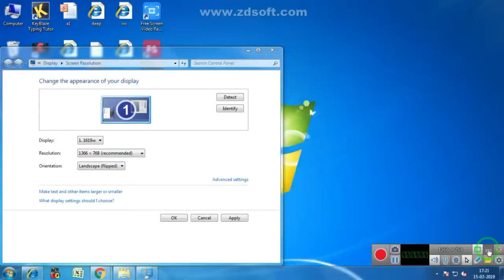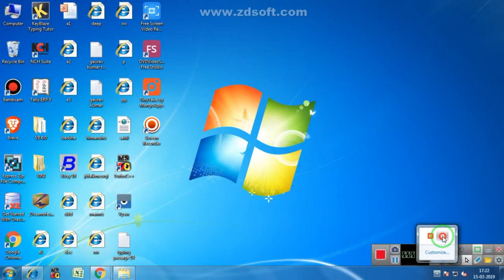laptop ki screen ko sidha kaise kare | laptop ki screen ko kaise thik kare| computer ki screen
laptop ki screen ko sidha
thik kare,
laptop internet not work
lapsi ko achar,
laptop ko format kaise
problem,
laptop turns on but screen
is black,
lapis lazuli song,
laptop,
lapiz conciente
kaise kare,
laptop ki screen ko kaise
kare,
laptop screen display,
computer setup,
computer ki screen ko
kamaye,
computer software
kare,
computer,
computer screen recorder,
computer love,
computer ki full form,
computer vs laptop,
computers bobby shmurda,
sidha kaise kare,
computer se paise kaise,
channel,
computer kaise update,
new Song,
kasoote,
back flip,
oh gande,
gulzar channiwala song,
SamoSa recipe,
nan katora song,
kaise kare,
sidha kaise kare,
thik kare,
new song punjabi,
computer security,
computer setup 2018,
computer security basics,
computer servicing bangla
tutorial,
computer self aware,
computer setting bangla,
computer server,
laptop software install,
laptop software,
laptop software install,
bangla,
laptop software uninstall,
laptop software uninstall
bangla,
laptop software problems,
and solutions,
laptop software kaise,
laptop software download,
laptop software download
download kare,
laptop software update
laptop setup,
laptop setup for gaming,
laptop setup with monitor,
laptop servicing tutorial
bangla,
laptop setup windows 7,
laptop setup windows 10,
laptop setup wars,
laptop second hand price,
laptop service,
laptop server,